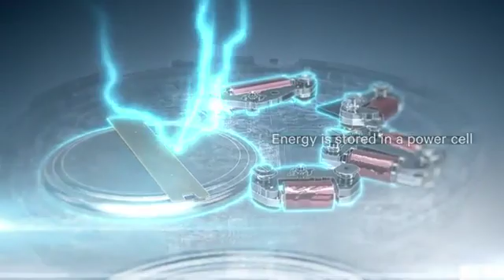Women's EW9780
Link to product(special discount)
Dazzling dress watch featuring stainless steel bracelet with Swarovski crystal border, black center links, and tonneau-shape case
18.5-mm two-tone stainless steel case with mineral dial window
Japanese quartz movement with analog display
Resin band with push-button jewelry-clasp closure. Avoid recharging at high temperatures over about 60 degree celsius, otherwise the watch will be damaged during recharging
Water resistant to 100 m (330 ft): In general, suitable for swimming and snorkeling, but not scuba diving